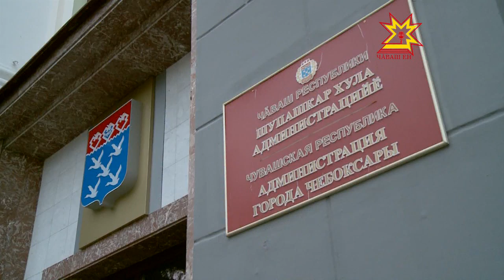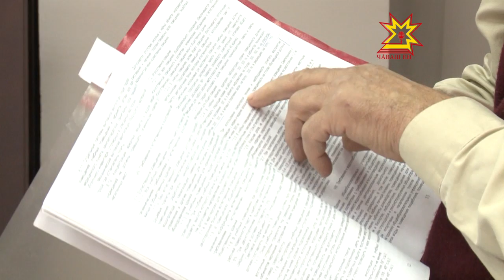Местное самоуправление. Выпуск 24.11.2016